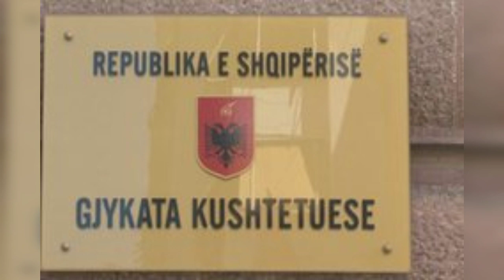Pse SPAK nuk po bën arre.stime 'VIP' në Shqipëri? Yuri Kim paralajmëron ndryshimin e madh